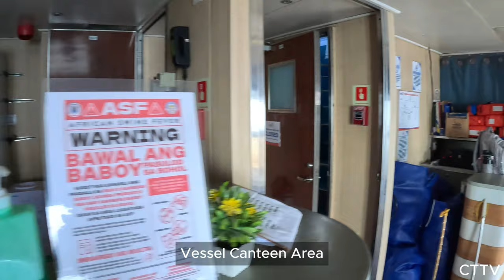Bohol to Cebu Trip | Fast Cat Walking Tour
Archipelago Philippine Ferries Corporation is a ferry company based in Muntinlupa, Metro Manila, Philippines. It serves passenger and cargo routes serving select seaports in the Philippines with its fleet of catamaran Roll-on/Roll-off ferries. It also operates ports and terminals.
Chapters
0:00 Preview
1:18 Port Walking Tour
5:44 Boarding Fast Cat
7:24 Premium Economy Tour
8:15 Business Class Tour
9:27 Economy Walking Tour
12:34 Undocking Manuever
17:06 Docking Manuever